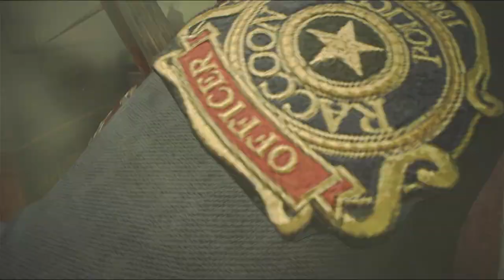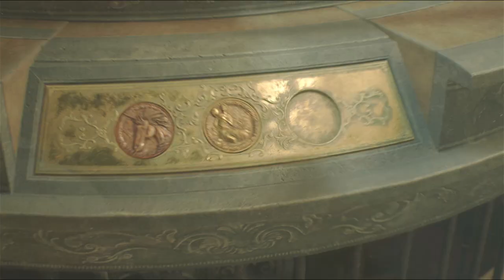Resident Evil 2 Remake || Part 3